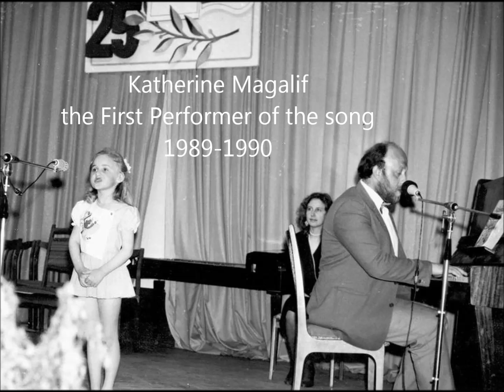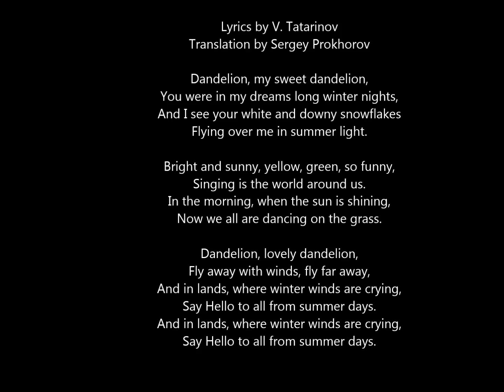E. Magalif. DANDELION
One of my songs for children written for my 4 years old daughter Katherine. She recorded "Dandelion" in 1989 for the Radio and TV show, then with this song she was in the movie. Scroll down to see English lyrics.
Lyrics by Vitali Tatarinov
English transl. by Sergei Prokhorov

Dandelion, my sweet dandelion,
You were in my dreams long winter nights,
And I see your white and downy snowflakes
Flying over me in summer light.

Bright and sunny, yellow, green, so funny,
Singing is the world around us.
In the morning, when the sun is shining,
Now we all are dancing on the grass.

Dandelion, lovely dandelion,
Fly away with winds, fly far away,
And in lands, where winter winds are crying,
Say Hello to all from summer days.